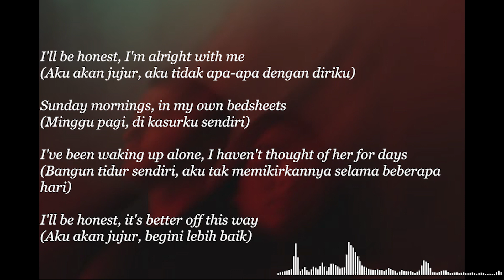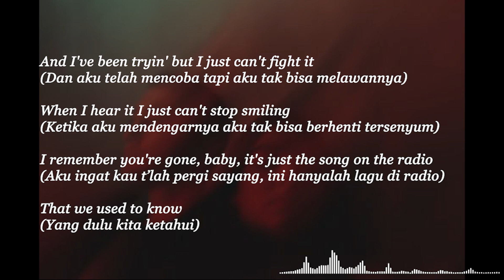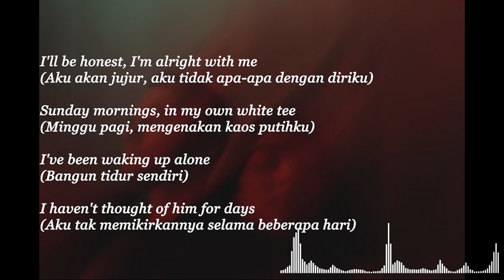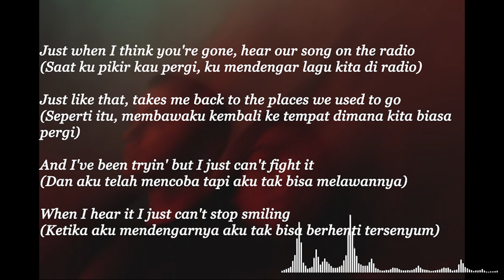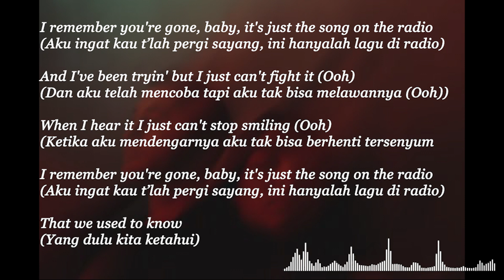Our Song - Anne Marie & Niall Horan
🎵 Judul :  Our Song
🎙️ Penyanyi : Anne Marie & Niall Horan

If you want to suggest a song lyrics or playlist, just comment on any video.
Enjoy Watching n singing...